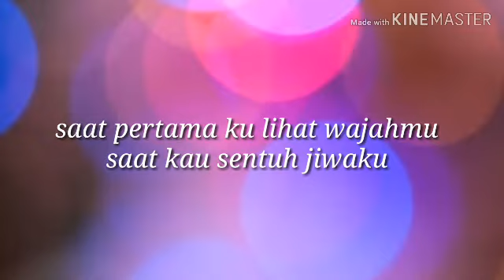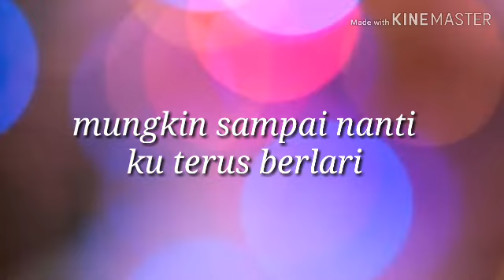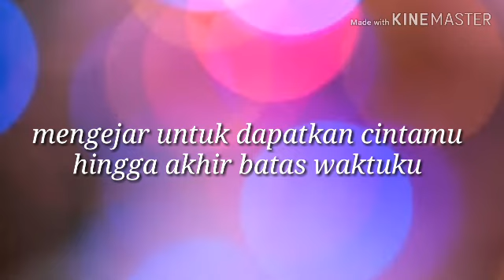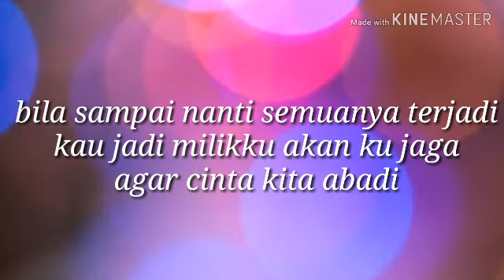cassanova mengejar lirik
lagu kenangan